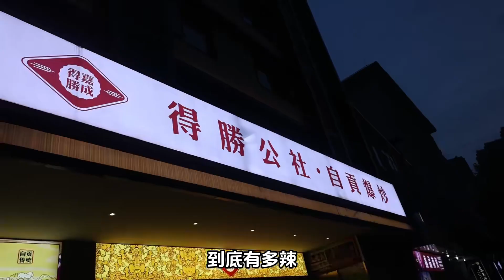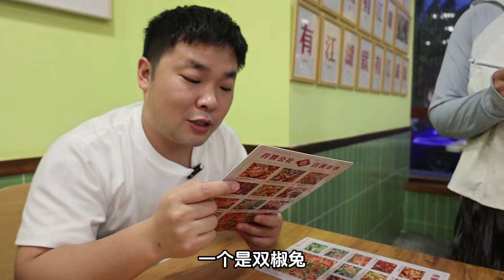号称川渝辣度的天花板自贡爆炒有多辣？外地男子挑战之后沉默了！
哈喽  大家好